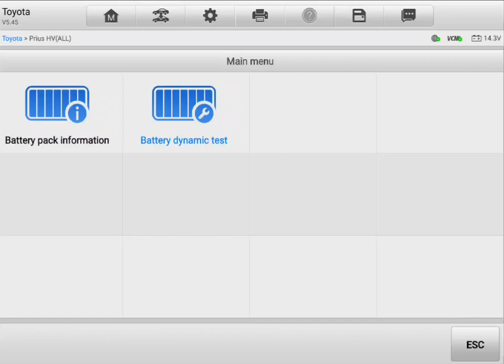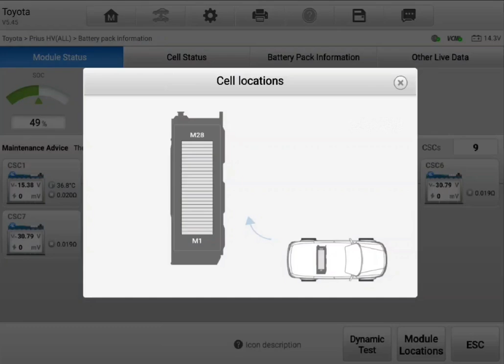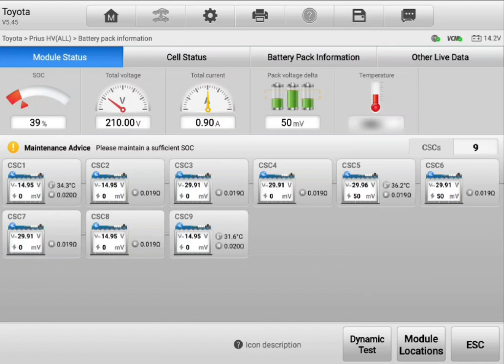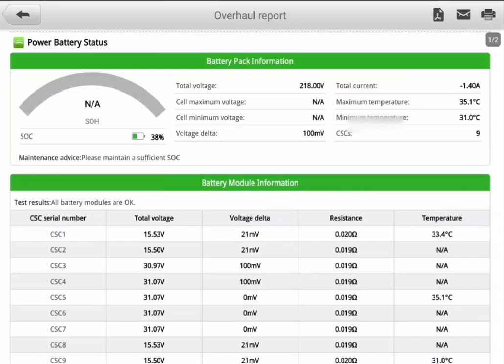Hybrid car inspection Toyota Prius battery discharge test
Attention Jin

Pre purchase vehicle inspection